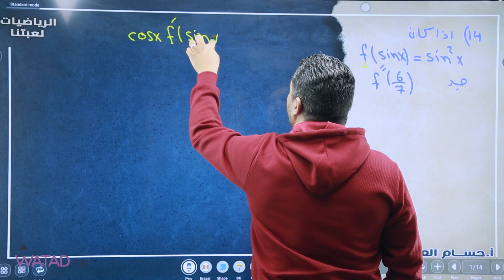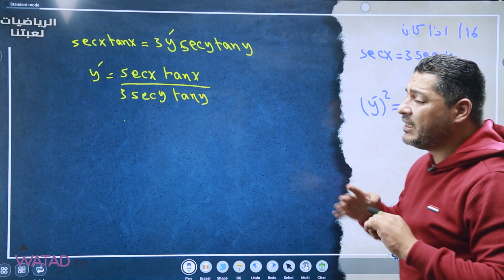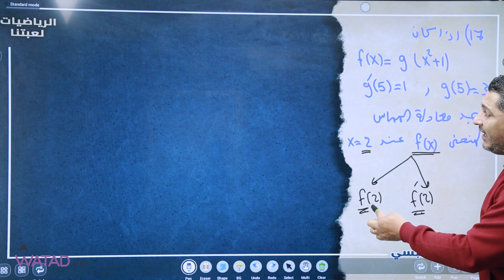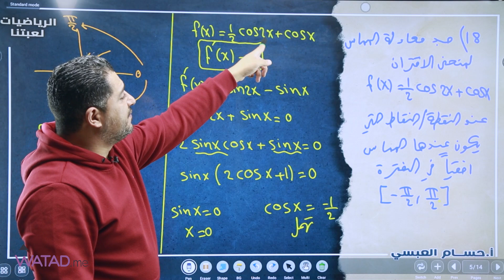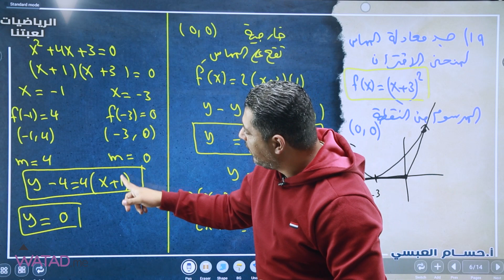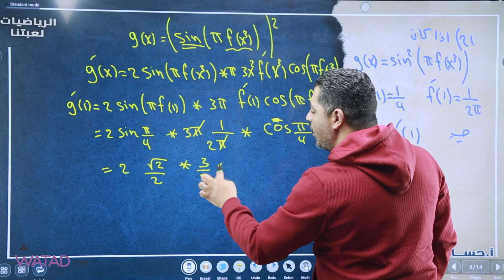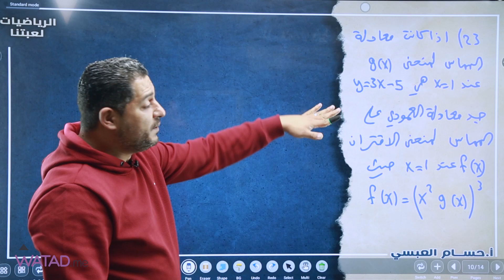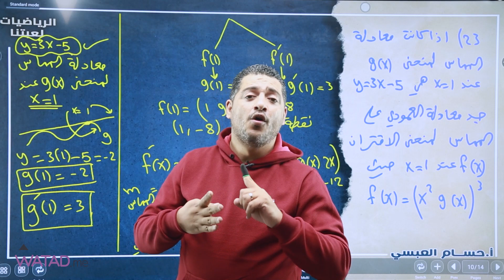مراجعة الوحدة الأولى لمادة الرياضيات ( العلمي ) وحدة التفاضل الجزء ءالثاني الأستاذ : حسام العبسي